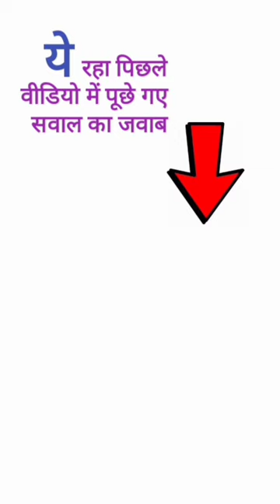seahorse amazing facts|समुंद्री घोड़ों के बारे में रोचक तथ्य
amazing facts about seahorse
intresting facts about seahorse
hippocampus facts shorts video
hippocampus kya hai
hippocampus ka meaning kya hai
what is seahorse
shorts seahorse meaning
seahorse in equarium
seahorse equarium shorts
shorts intresting facts of seahorse
is seahorse fish species
species of seahorse
How much known species of seahorse species available in world of hippocampus
samundri ghoda kya hota hai
samundri ghodo ka kuchh facts
genius of sea horse
morphology of seahorse

merine animal facts
interested merine animal

telchatta के बारे में रोचक तथ्य
roach facts
cockroach ke bare me kuchh ajib facts
ajibogarib facts tilchatta
periplaneta Americana
scientific name cockroach
animal Wikipedia
animal geography
animal planet
class 11th cockroach anatomy
cockroach planet
cockroach rare information
rare species of cockroach speci
cockroach reproductive system
cockroach blood surculation system
bloody cockroach
cockroach respiratory system
cockroach facts intresting
intresting cockroach species

cute species of cockroach
best function of cockroach
food of cockroach